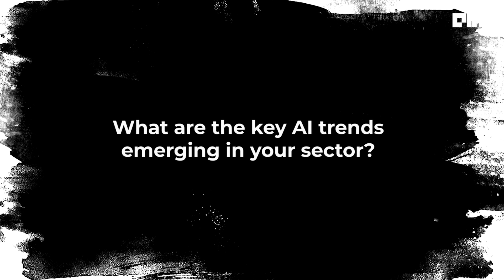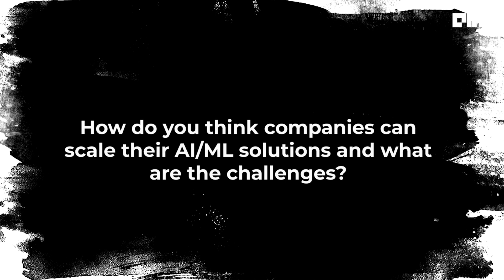Angshuman Ghosh | VP of Data & Analytics at Sayurbox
Dr. Angshuman Ghosh is a Data Science, Engineering, and Business leader with 15+ years of rich experience in leading Fortune 100 and Startup companies. He is currently the Vice President at Sayurbox, a leading eCommerce startup from South East Asia with $150 Mn funding. Dr. Angshu heads all the data functions at Sayurbox including Data Science, Data Engineering, and Business Intelligence. Earlier, he has held leadership roles at Disney, Sony, Target, Grab, and Wipro.
He has given 100+ lectures at top institutes and 20+ talks at international conferences in Asia, Europe, and America. By education, he is a Computer Engineer, MBA topper, and Ph.D. from premier Tier-1 institutions. He is an Official Member of the prestigious Forbes Technology Council and AIM Leaders Council. He is winner of Top 100 AI Leader Award and 40 under 40 Innovator Award. He has more than 300,000 followers on LinkedIn and received the LinkedIn Spotlight Award as one of the most inspiring leaders.